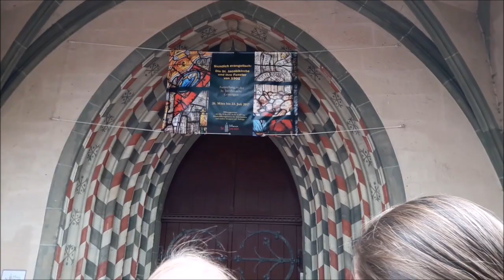Manni's Tourtagebuch - MISE Open Air und Braunschweig - Teil 2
In unserem Tourtagebuch gibt's einen kleinen Einblick hinter die Kulissen wenn wir unterwegs sind. Im zweiten Teil machen wir einen Zwischenstop in Göttingen!